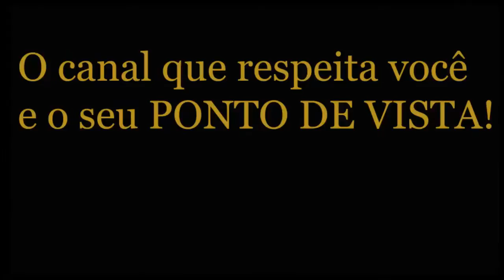André Massolini - Amizade. Perdoar para seguir e ser feliz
📮 ENDEREÇO:
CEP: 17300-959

Artista Namorada traiu com o amigo. Reflexão sobre amizade e sobre perdoar para seguir nosso caminho rumo à felicidade...